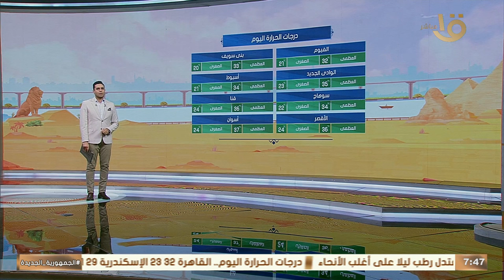"أجواء خريفية" طقس حار واضطراب الملاحة.. ونصائح هامة من عضو هيئة الأرصاد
صباح الخير يا مصر | "أجواء خريفية" طقس حار واضطراب الملاحة.. ونصائح هامة من عضو هيئة الأرصاد